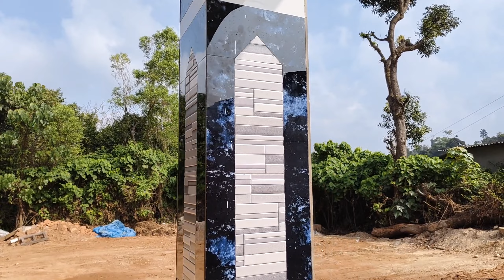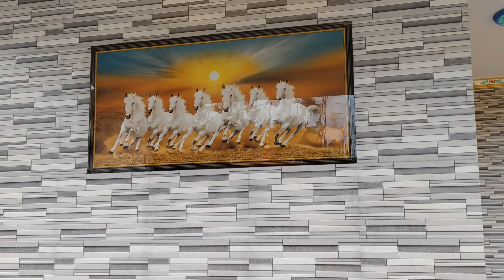Pillar Tile Design] पीलर टाइल डिजाइन [ पीलर में टाइल केसे लगाए [पीलर में टाइल लगाने का तरीका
Pillar Tile Design] पीलर टाइल डिजाइन
[ पीलर में टाइल केसे लगाए [पीलर में टाइल लगाने का तरीका